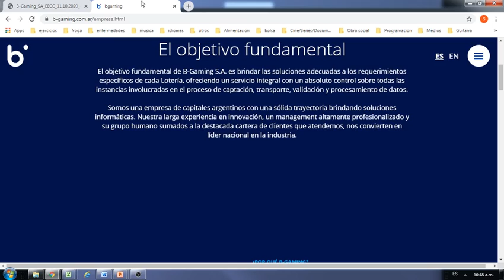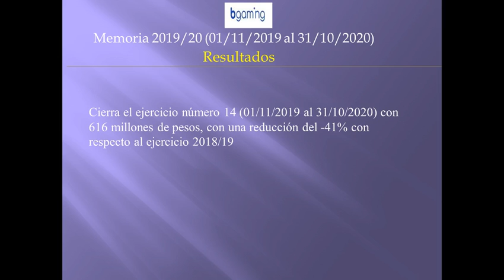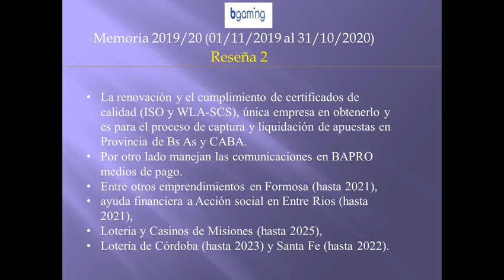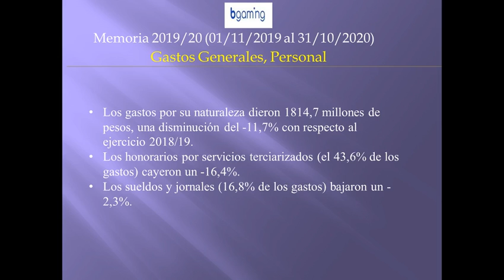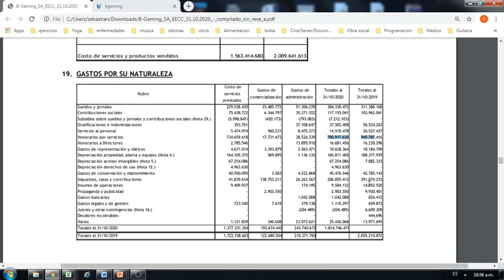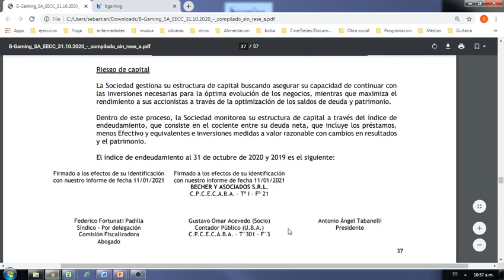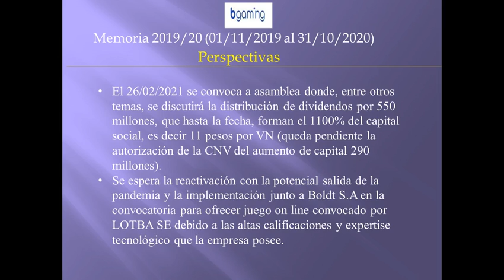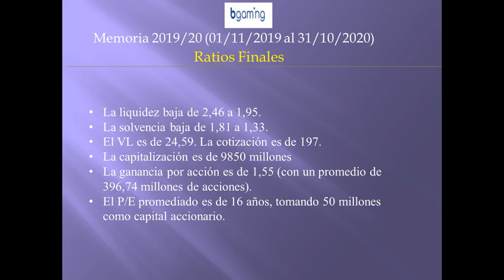GAMI: B-Gaming Memoria 2019/20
GAMI – B-GAMING S.A.
REALIZACION DE ACTIVIDADES VINCULADAS CON LA INFORMATICA, ACTIVIDADES LUDICAS, COMUNICACIONES, PROCESAMIENTO DE DATOS Y SISTEMATIZACION DE APUESTAS Y DESARROLLO E INSTALACION DE SISTEMAS INFORMATICOS.

Cierra el ejercicio número 14 (01/11/2019 al 31/10/2020) con 616 millones de pesos, con una reducción del -41% con respecto al ejercicio 2018/19

En la reseña parten del impacto del COVID19 y la situación preocupante que acarrea. La decisión de LOTBA S.E por la licitación para el servicio integral de captura de datos en líneas y tiempo real, quedó sin efecto quedando en reexaminación de las bases y el presupuesto, a mediados de junio, sin embargo en conjunto con BOLDT la empresa tiene permisos para comercialización y/o expendio de juegos en linea. Además, no fue concedida la licitación de la concesión de juegos de azar del Paraguay (CONAJZAR), lo cual GAMI considera una resolución arbitraria.  La renovación y el cumplimiento de certificados de calidad (ISO y WLA-SCS), única empresa en obtenerlo y es para el proceso de captura y liquidación de apuestas en Provincia de Bs As y CABA. Por otro lado manejan las comunicaciones en BAPRO medios de pago. Entre otros emprendimientos en Formosa (hasta 2021), ayuda financiera a Acción social en Entre Rios (hasta 2021), Loteria y Casinos de Misiones (hasta 2025), lotería de Córdoba (hasta 2023) y Santa Fe (hasta 2022).

Los ingresos por ventas acumulados fueron de 3039,2 millones de pesos, lo que representa una caída anual del -23,4%. Los costos suman 1563,4 millones de pesos un ahorro del -22,2%. El %EBITDA  sobre ventas fue un 42,4%, el año pasado fue de un 46,5%.

Los gastos por su naturaleza dieron 1814,7 millones de pesos, una disminución del -11,7% con respecto al ejercicio 2018/19.  Los honorarios por servicios terciarizados (el 43,6% de los gastos) cayeron un -16,4%.  Los sueldos y jornales (16,8% de los gastos) bajaron un -2,3%.

Los resultados financieros y posición monetaria acumulan un saldo negativo de -162 millones de pesos, el año pasado era -51,4 millones de pesos, por menor saldo en percepción de intereses y actualizaciones financieras.  La deuda imputadas alcanza  los 873,9 millones de pesos, un 86,7% más que el año pasado, por saldos de 190 millones por reducción de capital (sin plazo establecido).  El flujo en efectivo es de 68,7 millones de pesos, un aumento del 8,2% con respecto al ejercicio 2018/19.

El 26/02/2021 se convoca a asamblea donde, entre otros temas, se discutirá la distribución de dividendos por 550 millones, que hasta la fecha, forman el 1100% del capital social, es decir 11 pesos por VN (queda pendiente la autorización de la CNV del aumento de capital 290 millones). Se espera la reactivación con la potencial salida de la pandemia y la implementación junto a Boldt S.A en la convocatoria para ofrecer juego on line convocado por LOTBA SE debido a las altas calificaciones y expertise tecnológico que la empresa posee. Además se siguen con responsabilidad social empresarial (aportando a la educación, y al bienestar social) asi como políticas ambiental y sustentabilidad a través de certificaciones tanto ISO como WLA-SCS para el ante futuras presentaciones en nuevos negocios y licitaciones donde esta calificación es muy valorada e indispensable para las credenciales internacionales.

La liquidez baja de 2,46 a 1,95. La solvencia baja de 1,81 a 1,33.
El VL es de 24,59. La cotización es de 197. La capitalización es de 9850 millones
La ganancia por acción es de 1,55 (con un promedio de 396,74 millones).   El P/E promediado es de 16 años, tomando 50 millones como capital accionario.